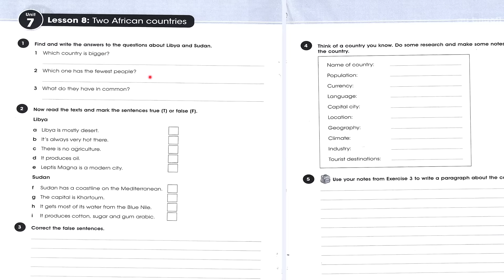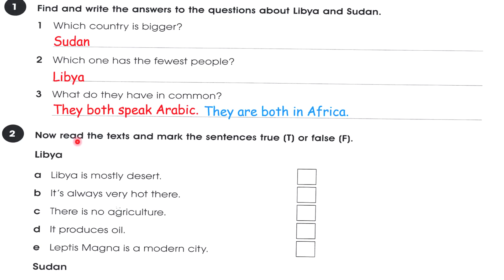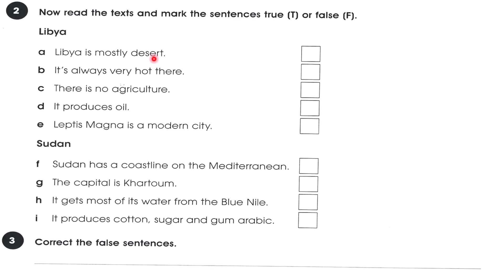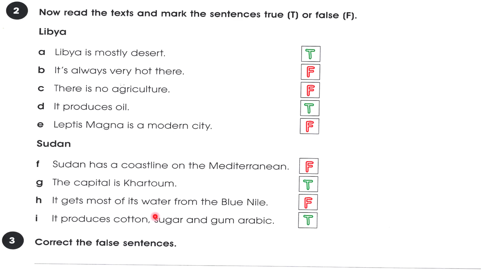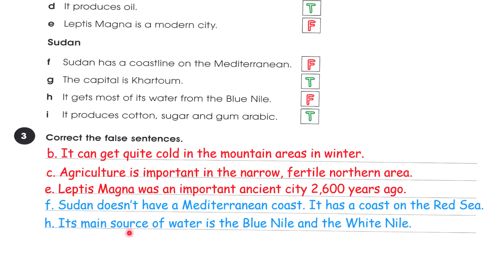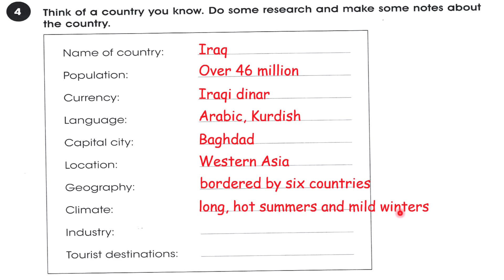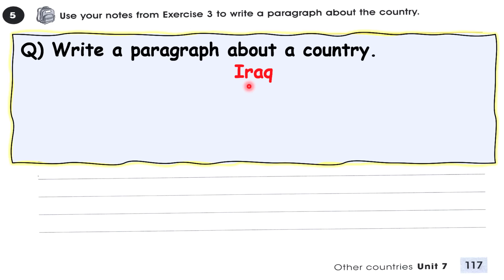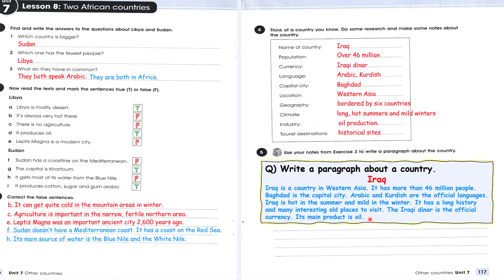حل صفحة 116 و 117 نشاط انكليزي ثالث متوسط